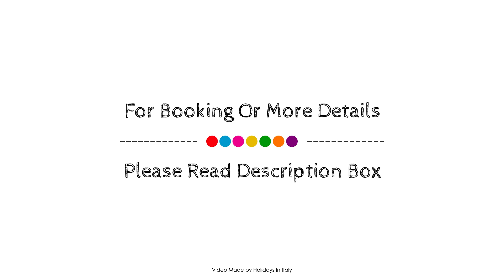Hotel Ferrarese, Rome, Italy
About Property:
The 2-star Hotel Ferrarese offers comfort and convenience whether you're on business or holiday in Rome. The hotel offers a high standard of service and amenities to suit the individual needs of all travelers. Service-minded staff will welcome and guide you at the Hotel Ferrarese. Guestrooms are fitted with all the amenities you need for a good night's sleep. In some of the rooms, guests can find television LCD/plasma screen, air conditioning, heating, desk, mini bar. The hotel offers various recreational opportunities. For reliable service and professional staff, Hotel Ferrarese caters to your needs.
Searching For
1. Hotel Ferrarese - Rome
2. Hotel Ferrarese - Rome Virtual Tour
3. Hotel Ferrarese - Rome Rooms
4. Hotel Ferrarese - Rome Amenities
5. Hotel Ferrarese - Rome Videos
6. Hotel Ferrarese - Rome Offers
7. Hotel Ferrarese - Rome Deals
Audio Credit:
Track Title: Reasons To Hope
Artist: Reed Mathis